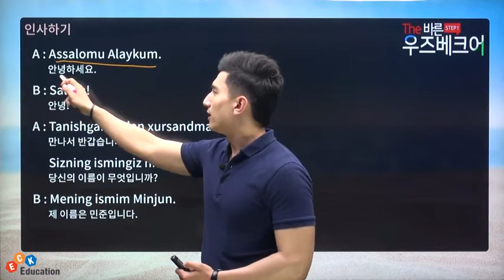[The 바른 우즈베크어 Step1] L04. 만나서 반갑습니다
클래스명 : The바른 우즈베크어 Step1
강사 : 딜쇼드

[교재 정보]
The 바른 우즈베크어 Step1
가격: 18,000원 (배송비 포함)